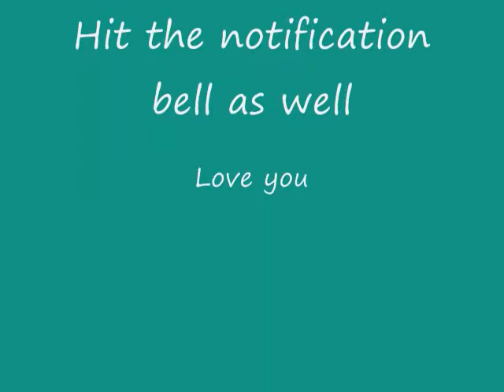First Time Using Sunkissed Palette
Hey everyone how are you? Well i got a make-up video for you today. I hope you enjoy it.